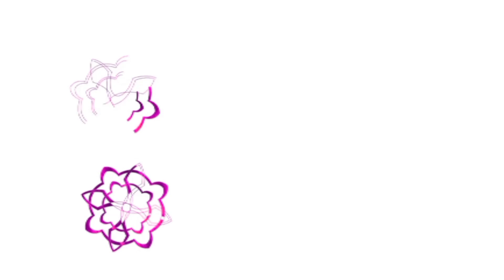Minha "Segunda" Impressões sobre a season 2 (Y2K)